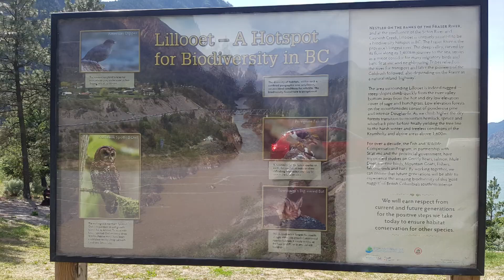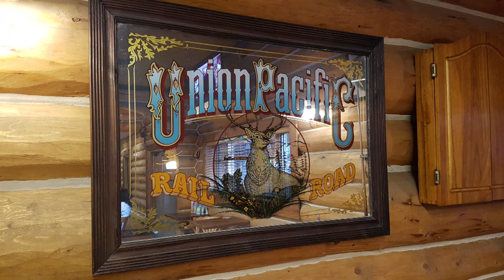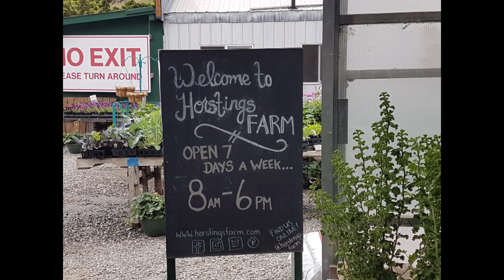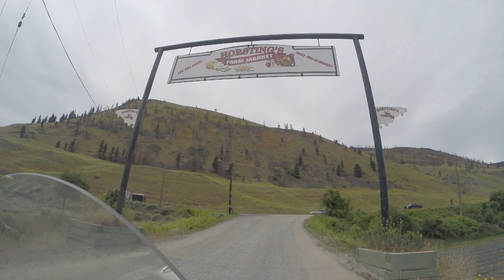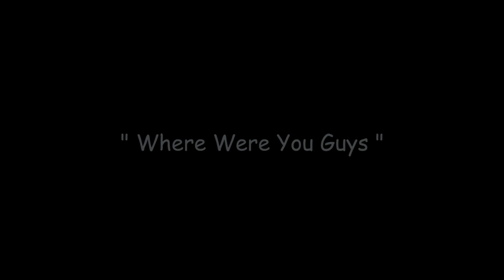2019-06-01_Clinton Overnighter 10:03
A little different trip this weekend on the Clinton Overnighter trip; A Sunday visit to Horstings Farm Market and The Log Cabin Pub